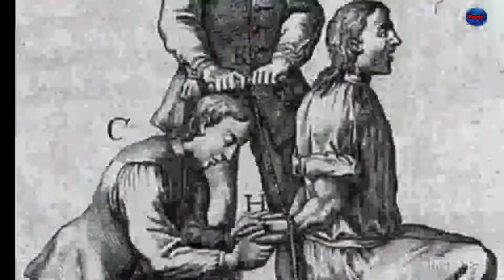पुराने समय में दी जाने वाली सजाएं जिन्हे सुनकर आपके रोंगटे खड़े हो जाएंगे।Scariest Punishments😱😱😱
Video Name:-पुराने समय में दी जाने वाली सजाएं जिन्हे सुनकर आपके रोंगटे खड़े हो जाएंगे।hindifacts
by Sachin Bairwa and Rahul Sharma

Hey friend here is our new video with full of entertainment... This video belongs to punishment wich were given by empires and kings to criminals. that was the time when justice were given by kings and empires only there was not any justice system like judge and court. so here is some dangerous types of punishments collection.

1. कीलों वाली कुर्सी (keelo wali kursi) A chair with niddles this was really dangerous and painful way to punish a criminal.. in this punishment authorities forced criminal to sit on the that chair and make pressure on him by every side.. death was really painful in that punishment.

2. सूली पर चढ़ाने की सजा (suli par chadhane ki saja) hang till death this is very common punishment around world. plenty of countries use to hang criminals by rope. but that was something different. In that punishment they hand criminal over a Paul and hammered with nail in centre of city.you can feel is by watching picture of Jesus.

3. पीतल का बैल (peetal ka bail) brass made ox in this process criminal was locked inside an artificial ox which was made by brass and fired under ox due to heat temperature became high and criminal dies a cursed death. this was really scary..

4. सीमेंट के पैर (cement ke pair) Cemented legs. in this process feet of criminals were freze by cements and droped him under water... because of heavy weight of cement criminal could not be able to swim and dies because of drowning. this was really scary punishment.

5. रैक किलिंग (rack killing) Rac killing was scariest punishment ever in history. a really merciless punishment and way to make hell of earth. it this process they bond the hand and legs of criminal with ropes and pull it to crumble. it was too much panic and scary.. even a man can't see it..

so guys that was for today... thank you so much for visiting our channel.. please hit like if you enjoy the video and share with your interested friends..also subcribe our channel for more videos like this..

अरे दोस्त पेश है मनोरंजन से भरपूर हमारा नया वीडियो... यह वीडियो उस सजा का है जो साम्राज्यों और राजाओं ने अपराधियों को दिया था. जज और कोर्ट जैसी कोई भी न्याय प्रणाली. तो यहाँ कुछ खतरनाक प्रकार के दंड संग्रह हैं।

 1. की लाल रंग वाली कुर्सी (कीलो वालीकुर्सी) एक अपराधी को दंडित करने के लिए यह वास्तव में खतरनाक और दर्दनाक तरीका था.. इस सजा में अधिकारियों ने अपराधी को उस कुर्सी पर बैठने और हर तरफ दबाव बनाने के लिए मजबूर किया.. मौत  उस सजा में वास्तव में दर्दनाक था।

 2. सुली पर चढाने की सजा (suli par chadane ki saja) मौत तक लटकती है यह दुनिया भर में बहुत आम सजा है।  कई देश अपराधियों को रस्सी से लटकाते हैं।  लेकिन वह कुछ अलग था।  उस सजा में वे एक अपराधी को एक पॉल को सौंपते हैं और शहर के केंद्र में कील ठोकते हैं। आप यीशु की तस्वीर देखकर महसूस कर सकते हैं।

3. इस प्रक्रिया में पीतल का बैल (पीतल का बेल) पीतल का बैल बना अपराधी को एक कृत्रिम बैल के अंदर बंद कर दिया गया था जो पीतल द्वारा बनाया गया था और गर्मी के तापमान के कारण बैल के नीचे फायर किया गया था और तापमान अधिक हो गया था और अपराधी एक शापित मौत मर गया था यह था सच में डरावना..

 4. कंक्रीट के पैर (सीमेंट की जोड़ी)।  इस प्रक्रिया में अपराधियों के पैर सीमेंट से जम गए और उसे पानी के नीचे गिरा दिया... सीमेंट के भारी वजन के कारण अपराधी तैरने में सक्षम नहीं हो सका और डूबने से उसकी मृत्यु हो गई।  यह वास्तव में डरावनी सजा थी।

 5. उत्पाद किलिंग (रैक किलिंग) आरएसी हत्या इतिहास में अब तक की सबसे डरावनी सजा थी।  वास्तव में बेरहम सजा और धरती को नर्क बनाने का तरीका।  इस प्रक्रिया में वे अपराधी के हाथ और पैर को रस्सियों से बांधते हैं और उसे उखड़ने के लिए खींचते हैं।  यह बहुत ज्यादा दहशत और डरावना था.. एक आदमी भी इसे नहीं देख सकता..

 तो दोस्तों आज के लिए... हमारे चैनल पर आने के लिए आपका बहुत-बहुत धन्यवाद.. अगर आप वीडियो का आनंद लेते हैं तो कृपया इसे हिट करें और अपने इच्छुक दोस्तों के साथ साझा करें..इस तरह के और वीडियो के लिए हमारे चैनल को सब्सक्राइब करें..